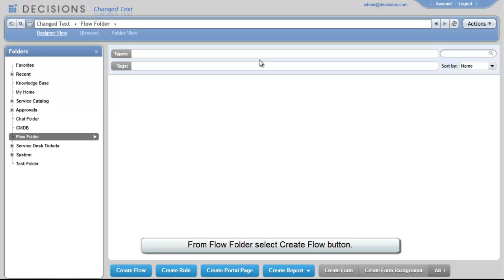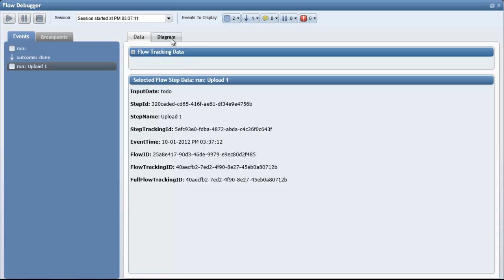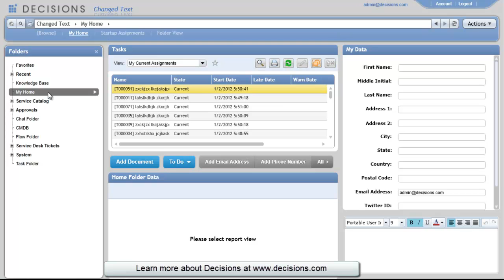Using a Flow to Upload a File via FTP